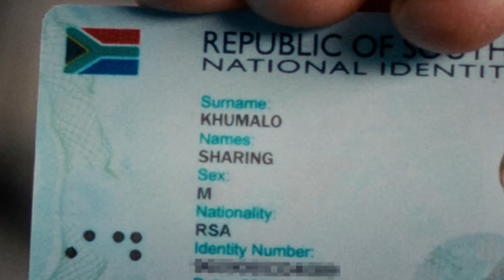Official number 1 for Sharing and Togetherness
New work alert. Panarottis takes sharing and togetherness to a new level. This is why Sharing Kumalo and Togetherness Mkize have chosen Panarottis as their Official No. 1 Restaurant.

Credits:

Producer : Ali Coetzee
Creative Director: Lwandile Fikeni
Chief Creative Officer : Kirk Gainsford
Writer : Lwandile Fikeni
Art Director:  Gavin Dexter
Senior Account Manager: Zara Katovsky
Production House : 7 Films
Producer: Nina Van Rensburg:
Strategist : Daniel Steyn
CEO: Sarah Dexter
Client Name: Clare Rainey & Etienne Ralphs
VO:  Warren Masemola
Audio :  Arnold Vermaak / We Love Jam